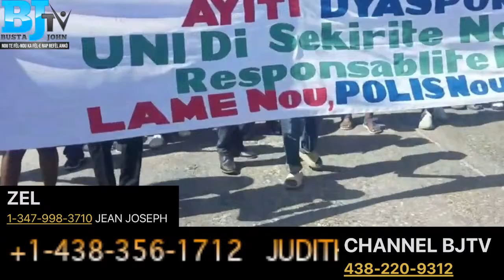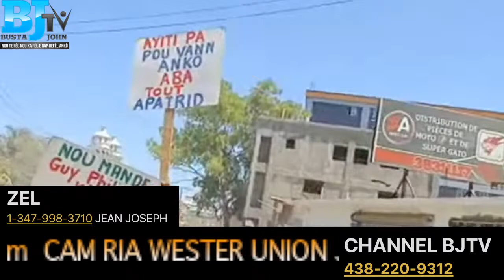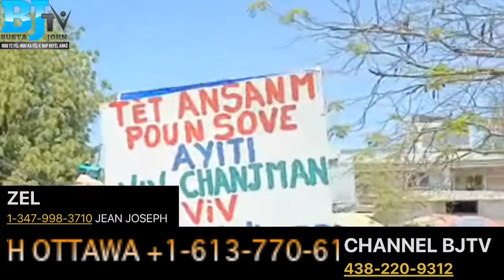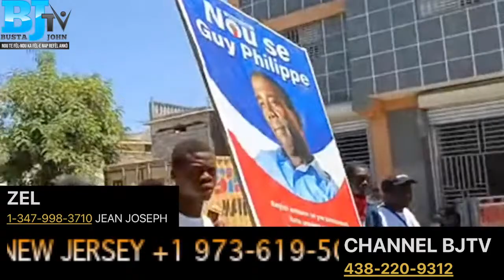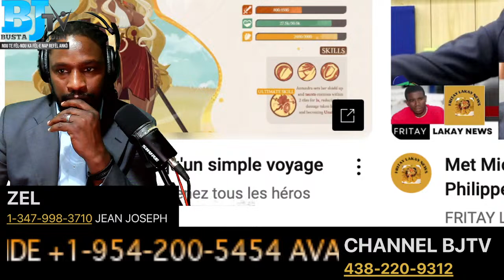28 MARS SCOOP ARISTIDE PRAN KOU GUY PHILIPPE ANVAYI PEYI YA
INFÒMASYON